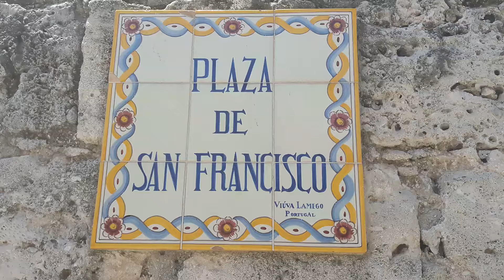SELÇUK TUNCER HAVANA DA(7)